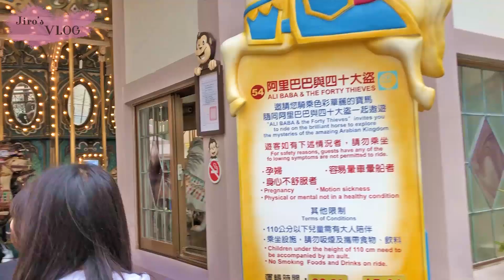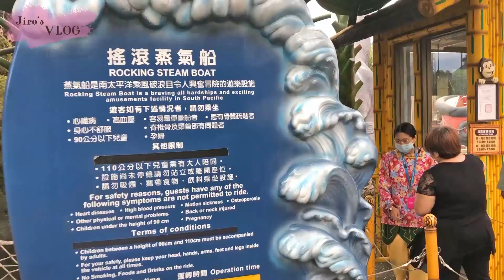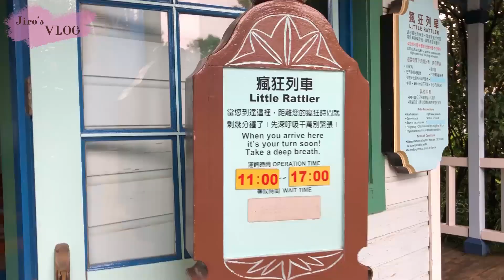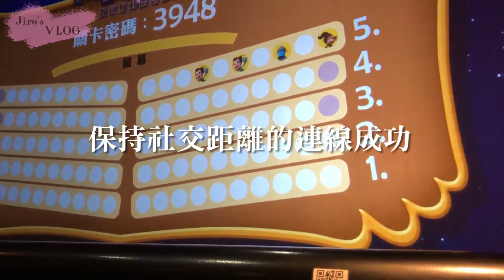VLOG︱六福村 這不是重複上傳！我真的又去了一次(´,,•ω•,,)♡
如各位所見我又去了一次。